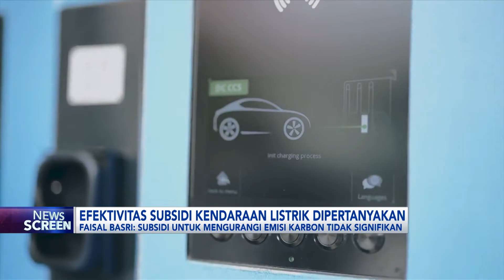Efektivitas Subsidi Kendaraan Listrik Dipertanyakan | IDX CHANNEL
Efektivitas kebijakan subsidi kendaraan listrik yang digelontarkan pemerintah terus menuai pertanyaan sejumlah kalangan. Pasalnya dari pemerintah memberikan subsidi mobil listrik untuk penurunan emisi karbon bukan sesuatu yang signifikan.